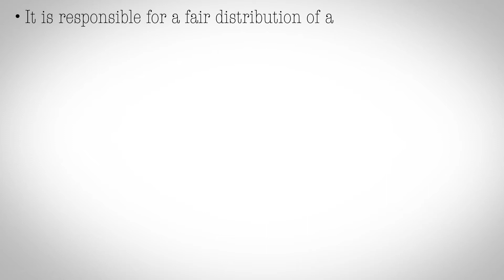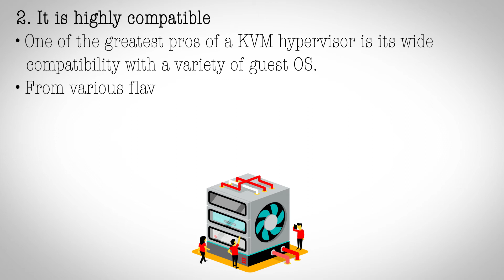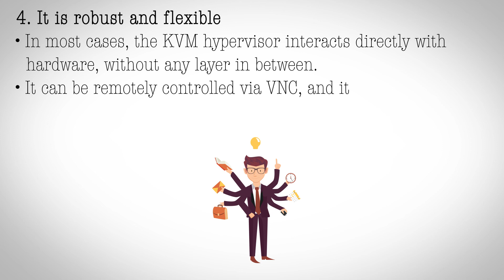4 Advantages of KVM VPS Server for Your High Traffic Website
KVM Hypervisor aids the virtualization process of creating better virtual servers from the underlying physical server. It's robust, flexible and compatible. Also, it offers high-end performance and optimizes resource allocation. In this video, we have demonstrated the four advantages of KVM VPS Server for your high traffic website.

Check out the KVM VPS Server Hosting plans from ResellerClub